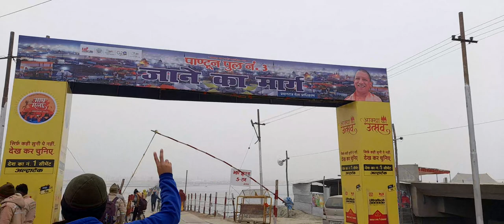Magh Mela 2023 Prayagraj 1st Day Of Kalpwash